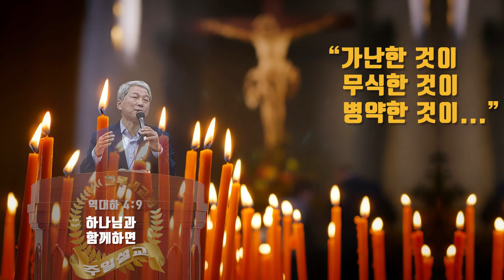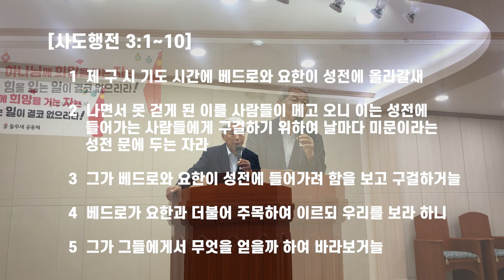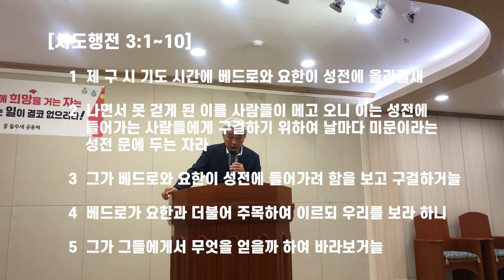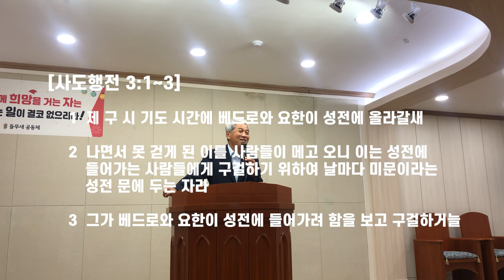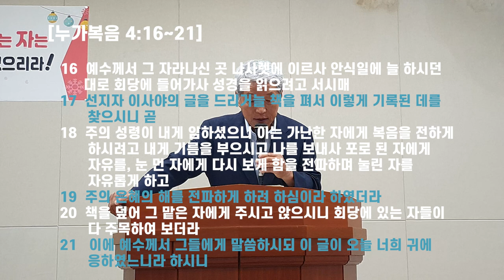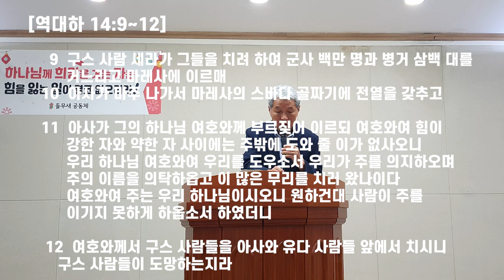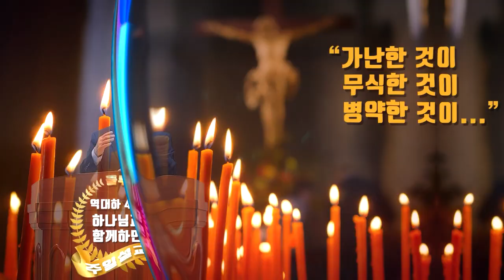가난한 자, 무식한 자, 병약한 자가 하나님과 동행하면...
'약한 나로 강하게'라는 복음송이 있습니다. 사도행전 3장과 누가복음 4장을 연결하고 역대하 14장에 나타난 최장수 통치자인 '아사'왕의 하나님에 대한 일편단심 기도를 현대 그리스도인들의 상황과 대비해 보는  말씀의 은사, 들무새교회 김홍기 목사의 말씀선포 은혜나눔 방송 입니다.